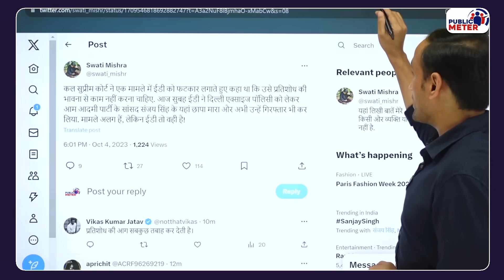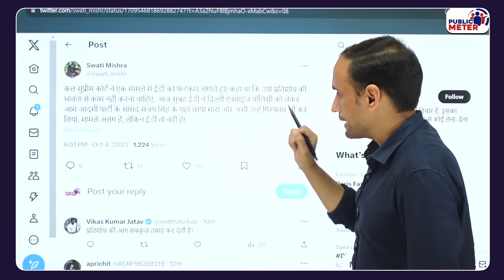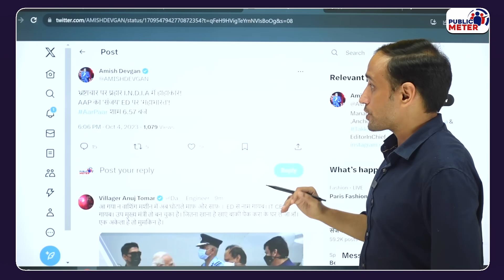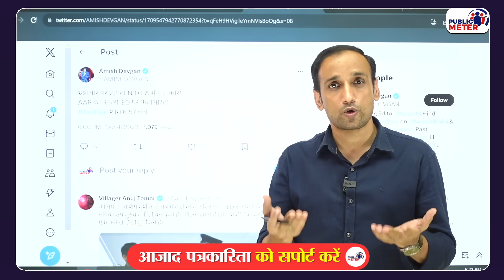Sanjay Singh arrest के बाद किसका नंबर? Modi Sarkar क्या करेगी, पत्रकार Deepak Sharma की भविष्यवाणी?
Senior journalists of the country criticised the Modi government over the arrest of Sanjay Singh. Senior journalist Deepak Sharma said that after Sanjay Singh, many big leaders may be arrested. Praveen Gautam's analysis on Sanjay Singh's arrest.